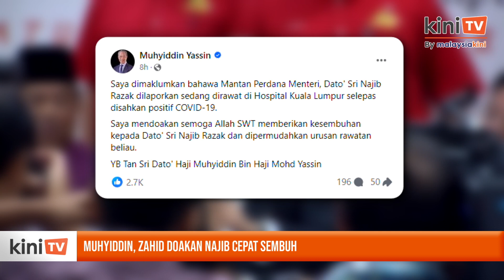Muhyiddin, Zahid doakan Najib cepat sembuh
Pengerusi Perikatan Nasional (PN), Muhyiddin Yassin mendoakan kesihatan bekas Perdana Menteri, Najib Razak yang disahkan positif Covid-19 sejak Selasa lepas segera sembuh.

Muhyiddin dalam satu kenyataan di Facebook turut mendoakan semoga segala urusan Najib dipermudahkan.

Najib yang juga bekas Presiden Umno kini sedang menjalani kuarantin dan menerima rawatan di Hospital Kuala Lumpur (HKL).